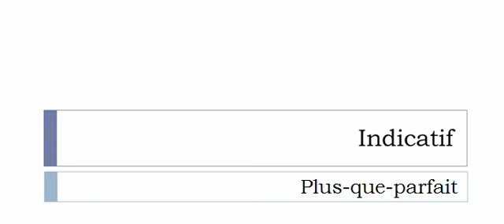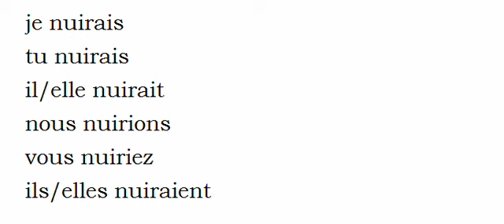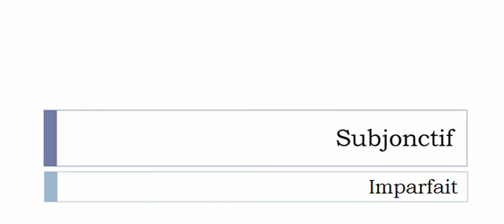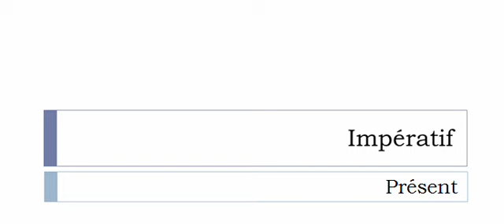Aprender francês = Conjugação = Nuire